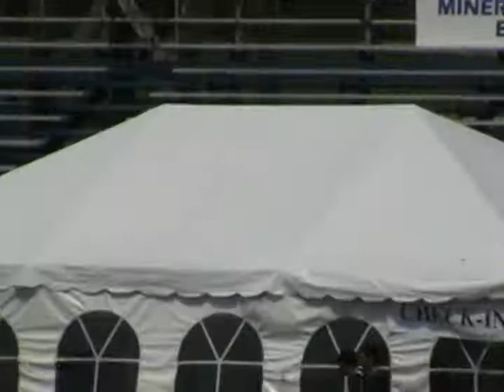Jared Krout- GLIAC Record 400-meter dash- 46.69!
Junior Jared Krout shatters GLIAC and Hillsdale College 400m. record at the 2009 GLIAC Championships witha  46.69.